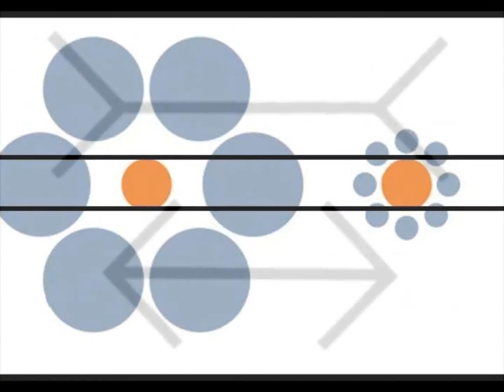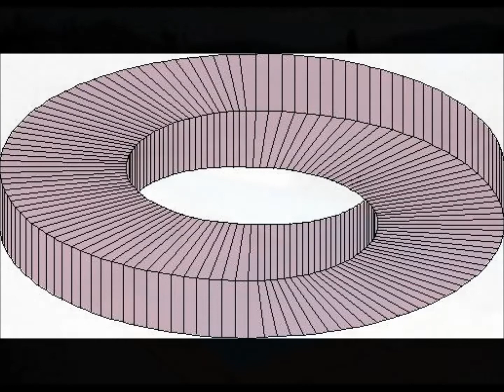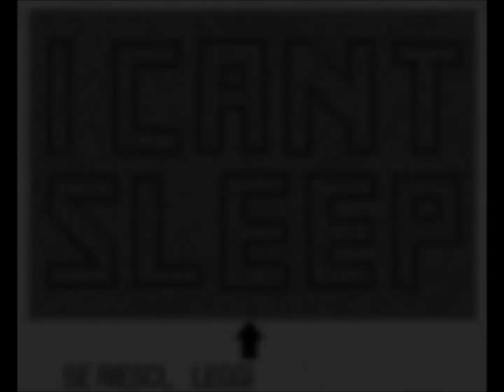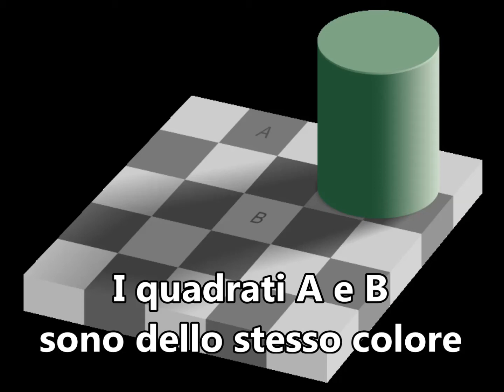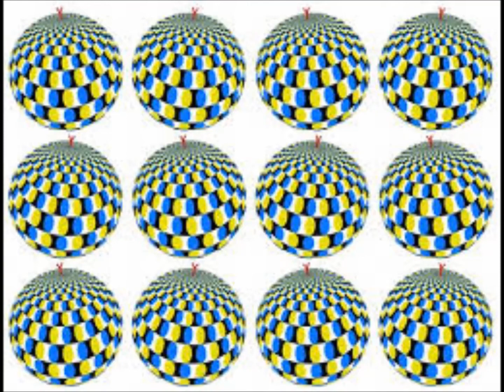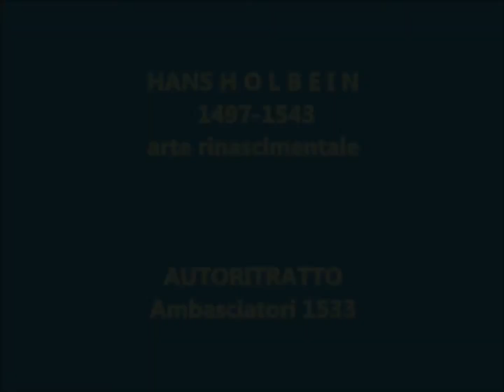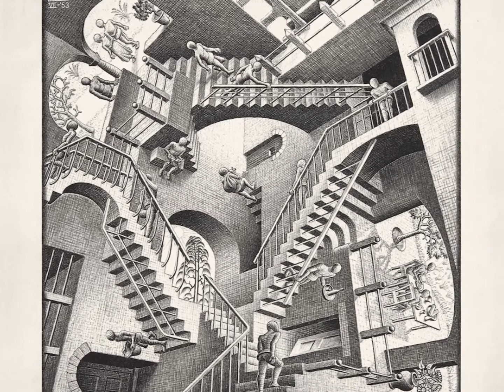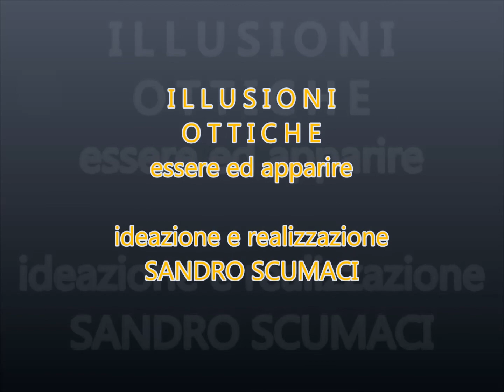Illusioni ottiche essere e apparire 2014 '21,25